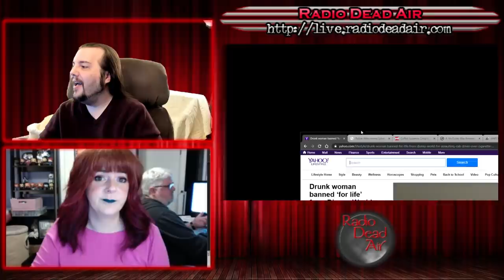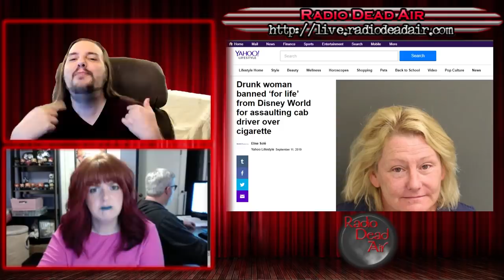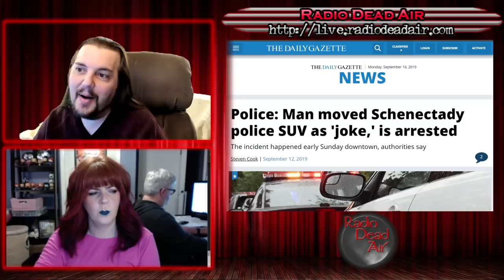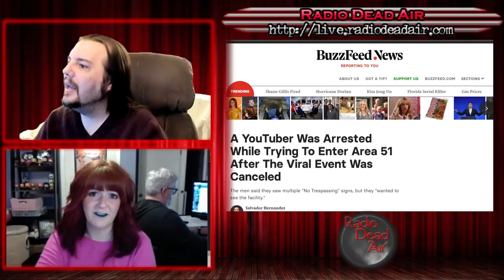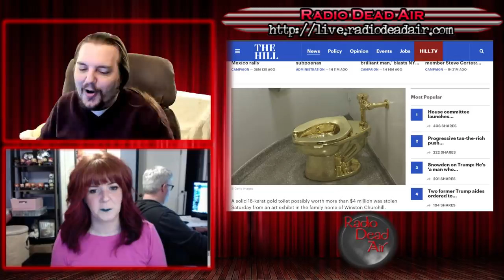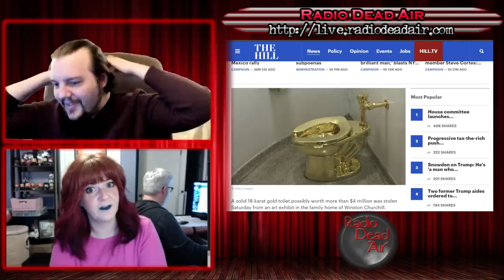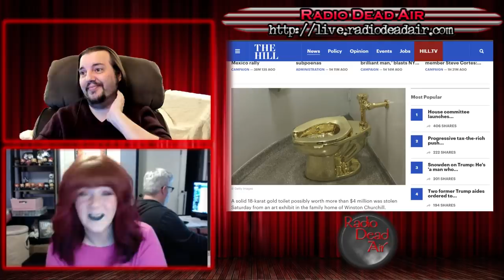WTFIWWY Live - The Man With the Golden Turlit - 9/16/19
This week: the happiest place on earth (to get banned from)! Also this week: you don't have to be faster than Area 51 security (just faster than the YouTuber next to you) and why a getaway vehicle you can outrun on foot might not be the best plan ...